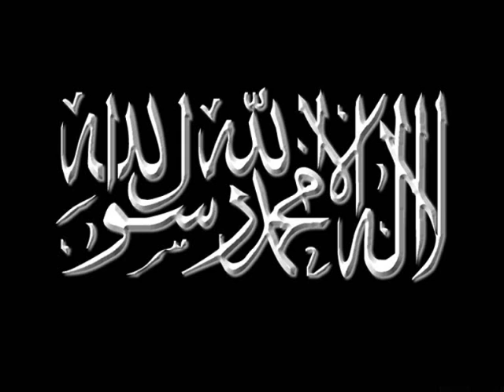timurtas ucar her yerde islam konusuluyor bolum 2